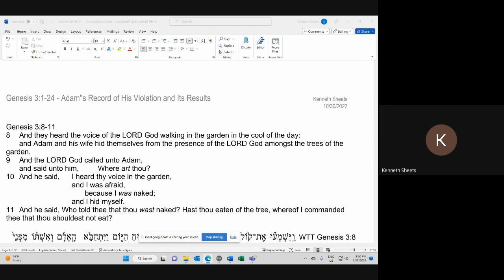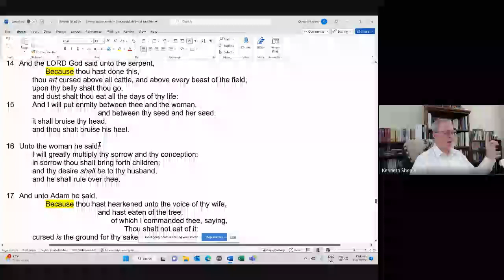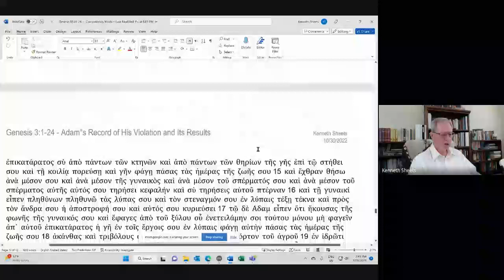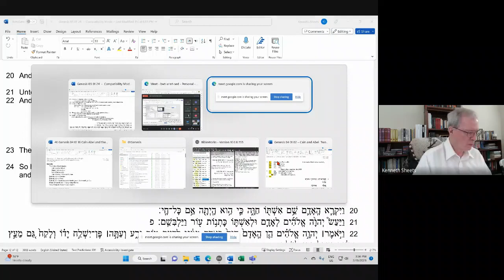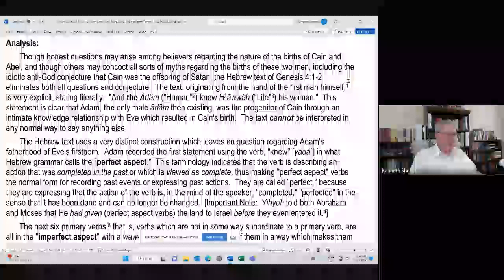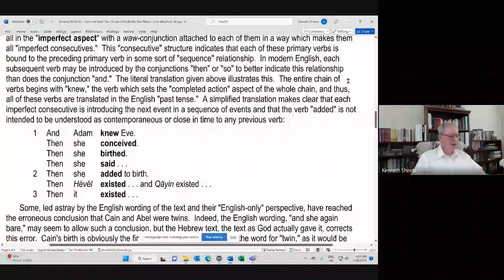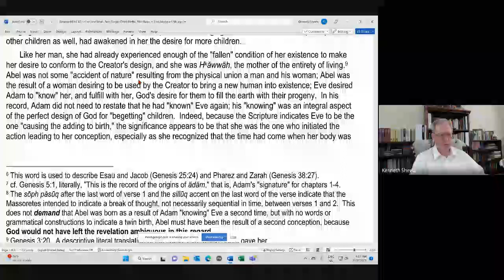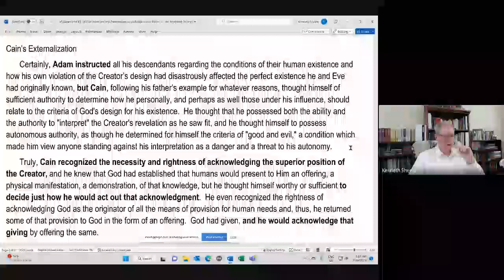The Bible Study Hickory 2022 02 19 - Ken Sheets